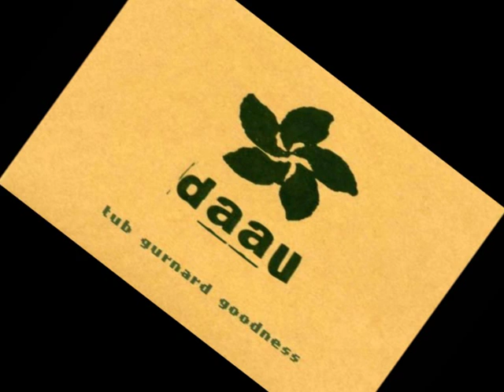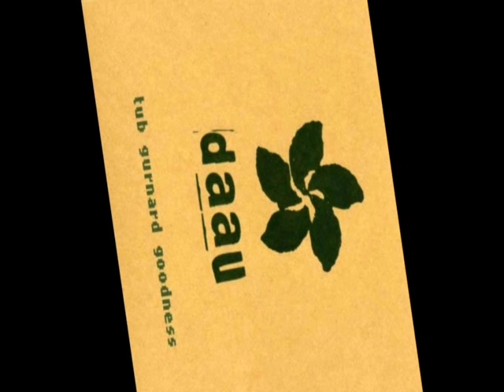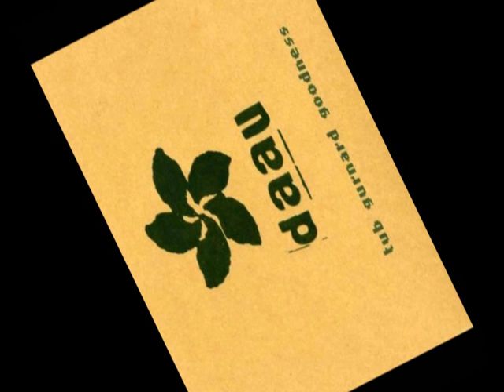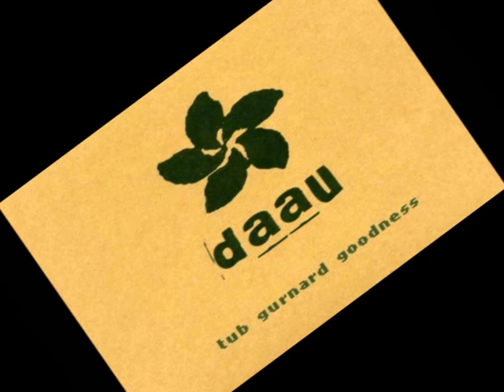Of R*d*h*d (2+2=5) by DAAU (Radiohead cover)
From the "Tub Gurnard Goodness" Album 2004
 Accordion -- Raul Van Camp
 Cello -- Simon Lenski
 Clarinet -- Han Stubbe
 Violin -- Buni Lenski